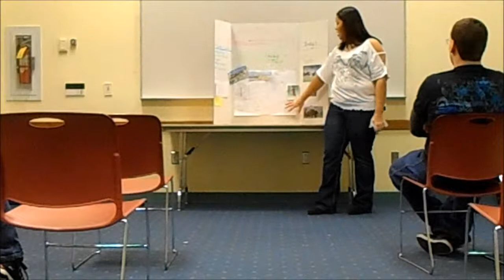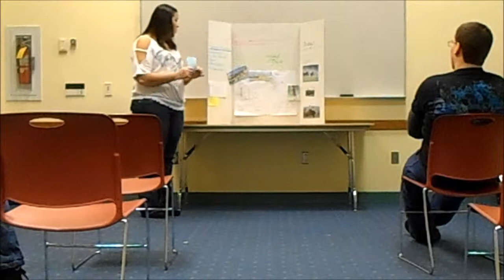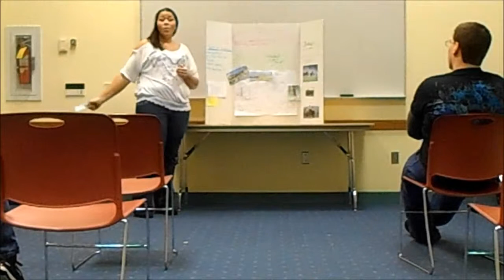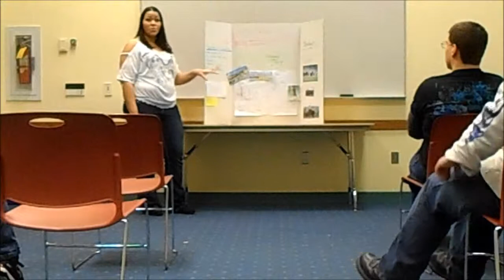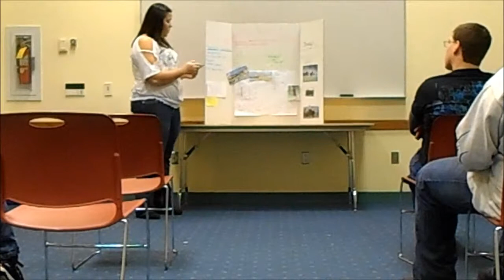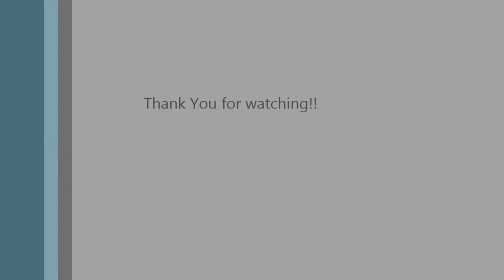Marilyn Shooting Star Ranch